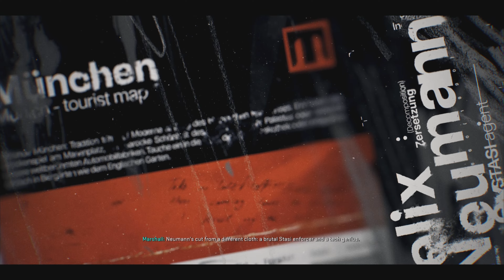Black Ops 6 Campaign #2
Zefusity on TikTok!